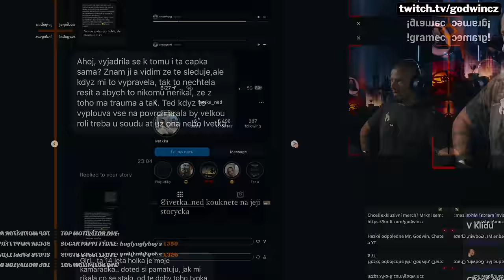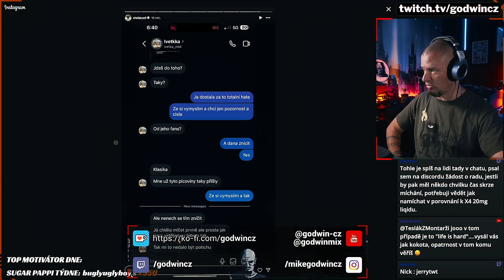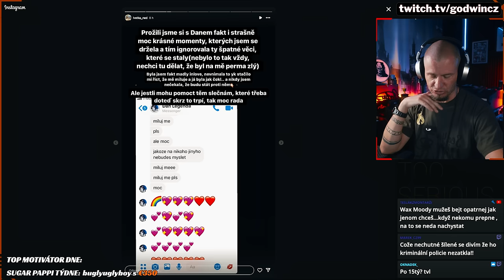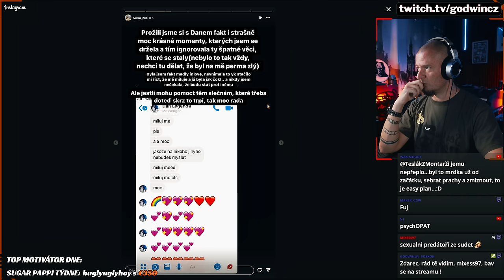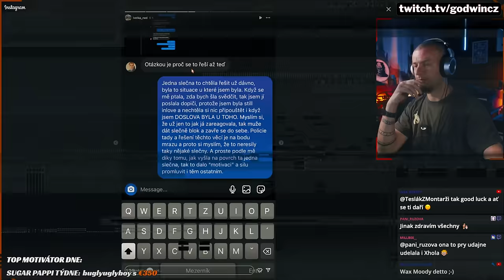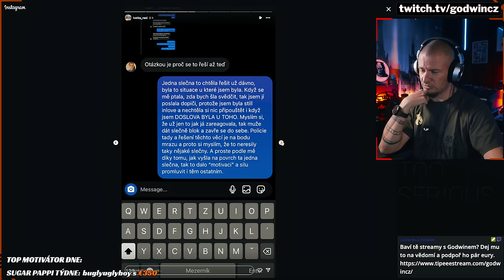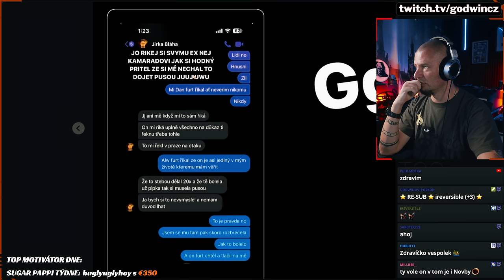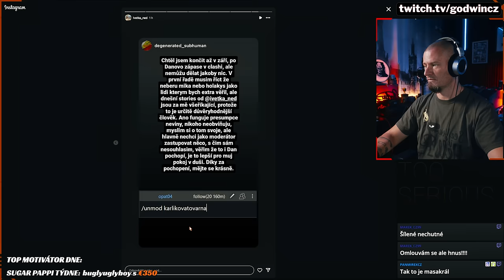OPAT VS HOLKY- Ivetka je další, kdo se nebojí veřejně promluvit!!!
Krapet se to nabaluje, i tak si nechávám své názory pro sebe, uvidíme, co řekne soud.